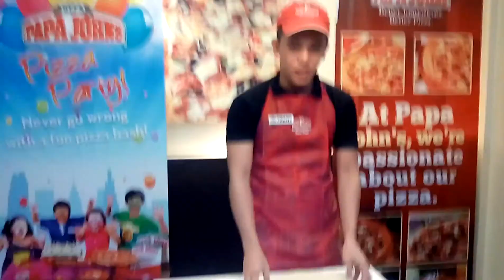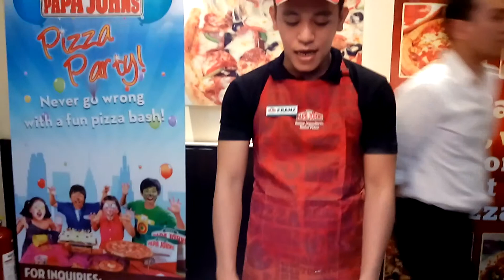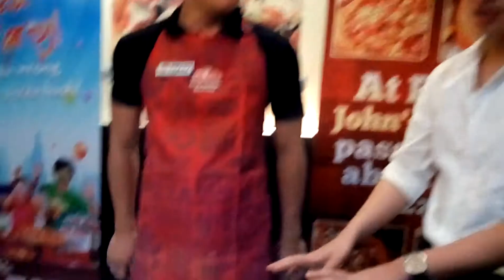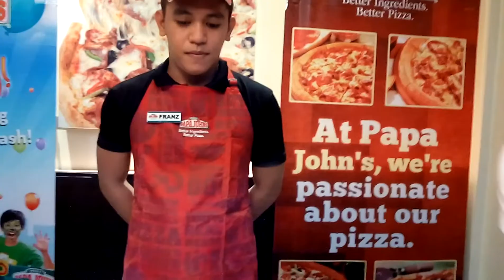How to make a Pizza with Papa John's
Papa John's Crew presents how they make their pizza and what ingredients they put in each pan.